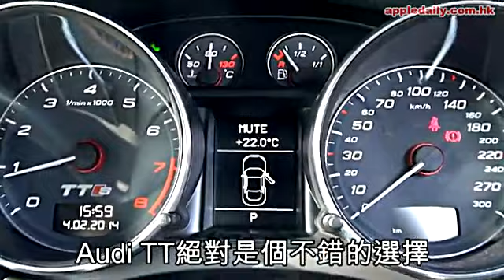車訊：（Audi）TTS起步強 爽快傲遊 (2014年03月11日)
某些車款，與生俱來就有一種魔力，就像於1998年誕生的Audi TT，親民小跑車的形象成功瘋魔不少男士。時至今日，TT還是很多男士的情意結，借來長測的TTS Roadster 2.0更有350Nm峯值扭力性能，強而有力的起步，莫說我家中的男士口水流，連我也愛上駕着它四處「傲」遊。